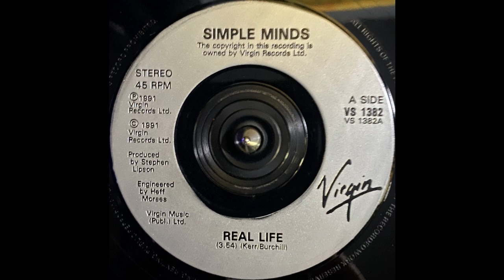Simple Minds - Real Life (1991)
Label: Virgin - VS 1382, Virgin - 114 826
Format: Vinyl, 7", 45 RPM, Single
Country: UK
Released: 1991
Genre: Rock, Pop
Style: Pop Rock, Arena Rock